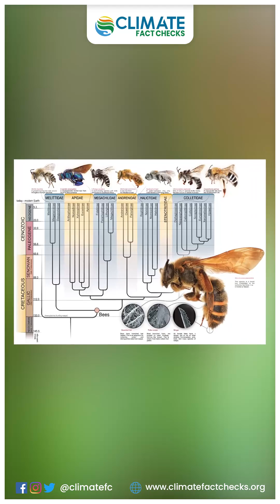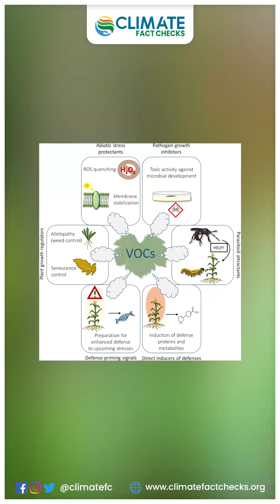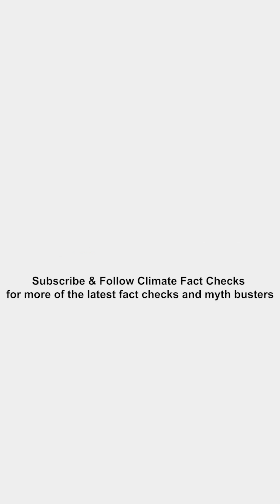Explainer - Challenges For Bees In The World And Climate Change